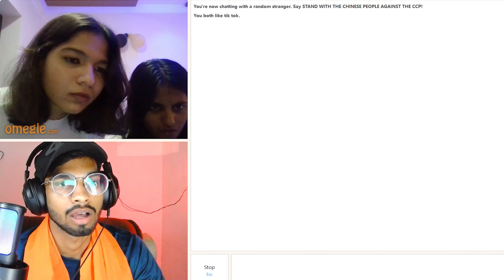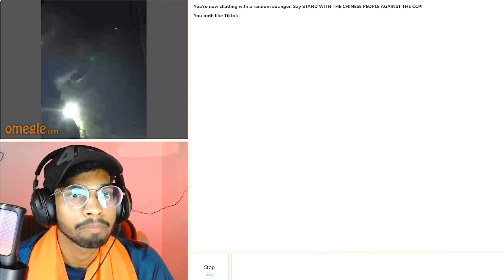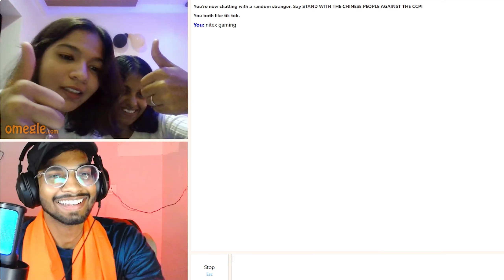Foreigner Challenge Video - Omegle Funny Reaction - Sawan Festival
Bol Bam Challenge Video - Omegle Funny Reaction - Sawan Festival

WhatsApp - Follow karlo Mil Jayga💯%

omegle
omegle funny video
viral video
omegle indiagirl
funny girl videos
mahdev video
bam bam bhole video
bol bam video